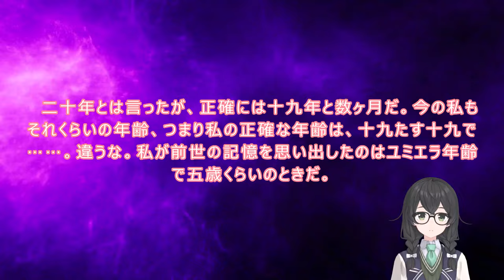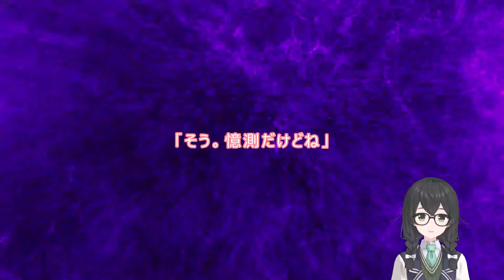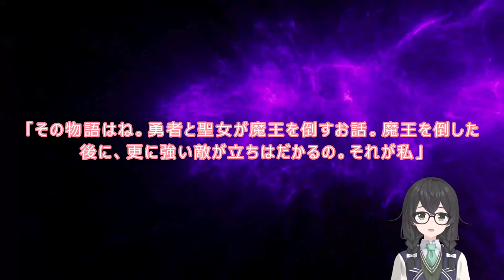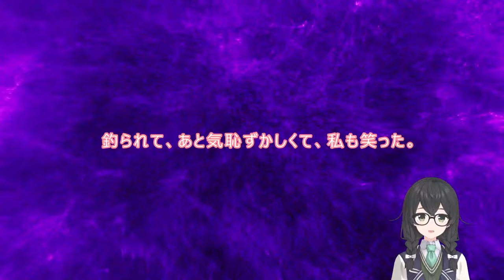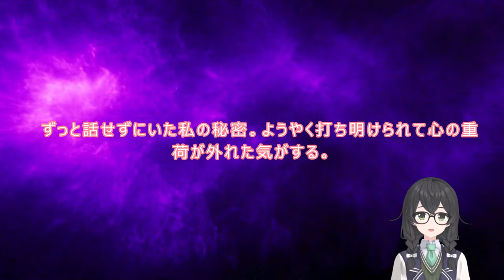3-11 WEB版【朗読】悪役令嬢レベル99 ～私は裏ボスですが魔王ではありません～ 第三章 11 前世の秘密を打ち明ける WEB原作よりおたのしみください。